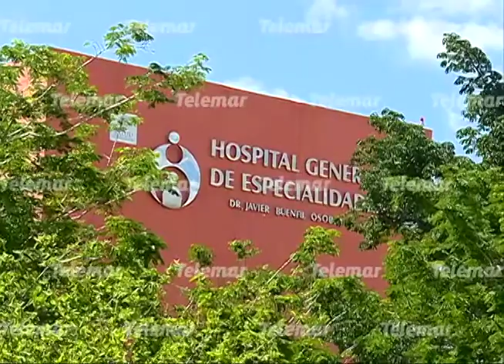Enfermedades cardiovasculares, principal causa de muerte entre los campechanos